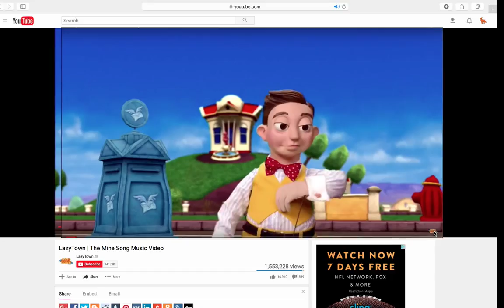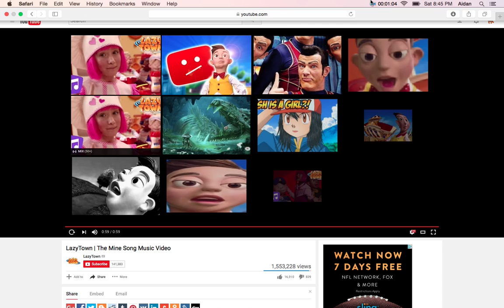The mine song but it's a horrible video